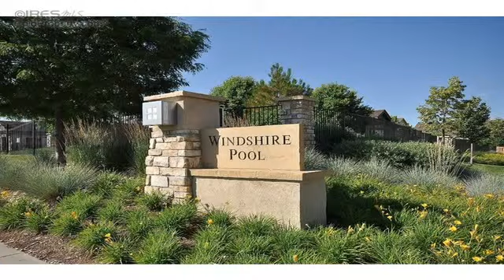628 Lanley Dr Windsor CO 80550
628 Lanley Dr  Windsor CO 80550

Beautiful home and yard in Windshire Park. This home has 4 bedrooms, 3 full baths, 3 car garage, and unfinished basement. With over 3400 sq ft and over 2354 finished sq ft. this home has plenty of room to expand. Included are upgraded appliances, fixtures and nice architectural details. This home sits on a corner lot and includes professional landscaping. Desirable neighborhood includes a community pool and short distance to Grandview Elementary. Already radon mitigated and ready to move in to.

For more great properties:
TheResultsAgent.com